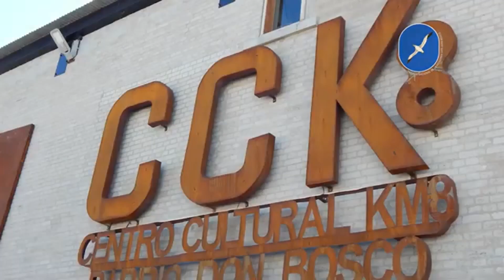Aniversario Nutramkan Mapuzungun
Mensaje por el aniversario del Taller de Mapuzungun, a cargo de  Kume Newen Rañileo Nahuelquir. El mismo se realiza en la ciudad de Comodoro Rivadavia, Chubut, Puel Mapu.